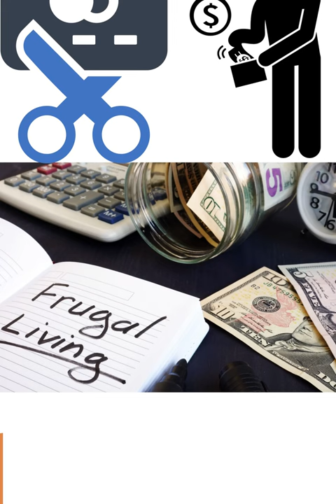NO photo used WARREN BUFFET BIOGRAPHY. WHO IS WARREN BUFFET?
THIS VIDEO IS CREATED ON 14 APRIL 2023
Warren Buffet is an American business magnate, investor, and philanthropist. He was born in 1930 in Omaha, Nebraska, and started investing at a young age. Buffet is known as the "Oracle of Omaha" and is one of the most successful investors in history. He is the CEO and chairman of Berkshire Hathaway, a holding company with investments in various industries. Buffet is also known for his frugal lifestyle and commitment to giving back. He has pledged to donate the majority of his wealth to charity and is a vocal advocate for progressive taxation. Buffet is widely regarded as a financial guru and his investment advice is highly sought after by investors around the world.